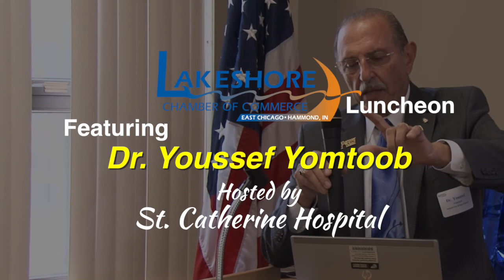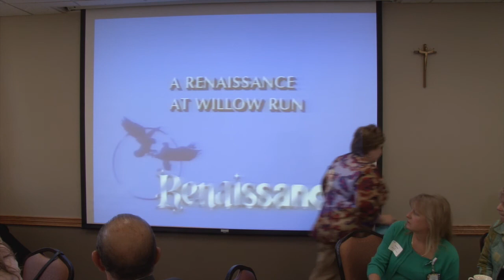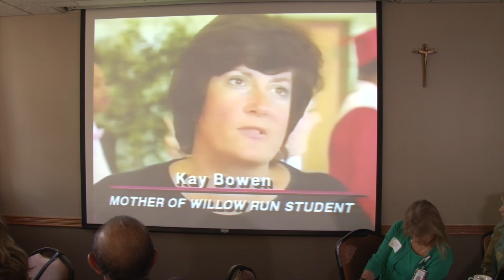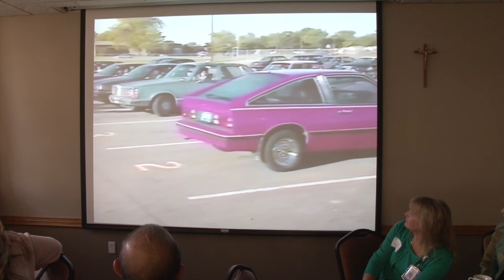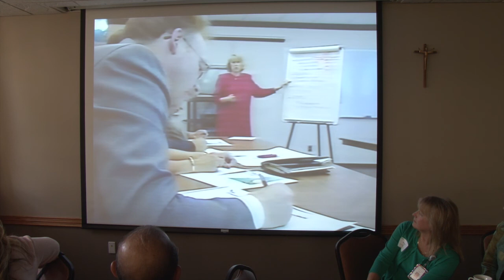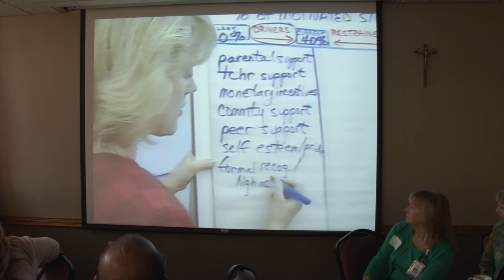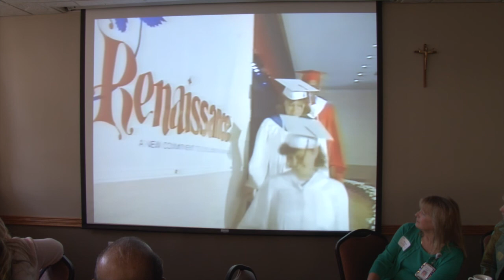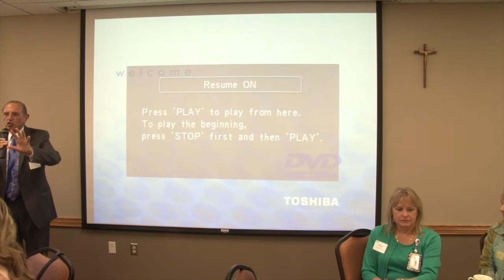Lakeshore Chamber Luncheon Feat. Dr. Youssef Yomtoob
Lakeshore Chamber of Commerce Luncheon Feat. Keynote speaker Dr. Youssef Yomtoob, Superintendent of the East Chicago Public School system at St. Catherine Hospital in East Chicago.